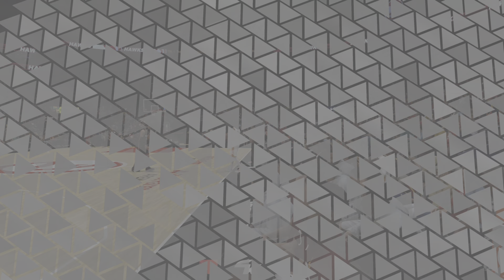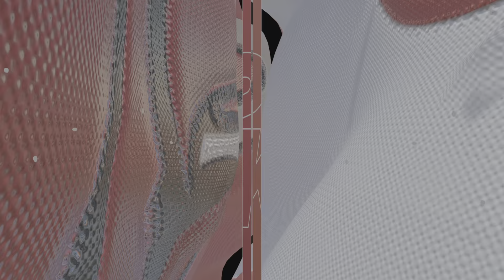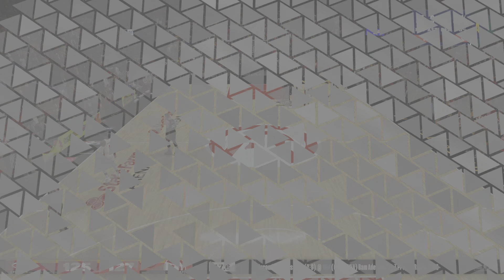NBA 2K24 MyCareer Point Guard Ep 8 THIS GAME WAS CRAZY! (Career High)